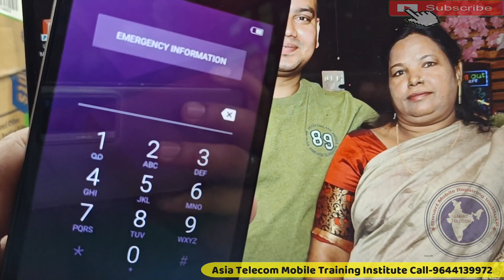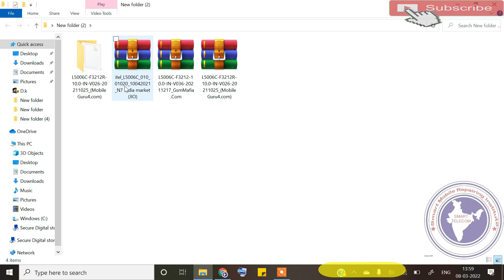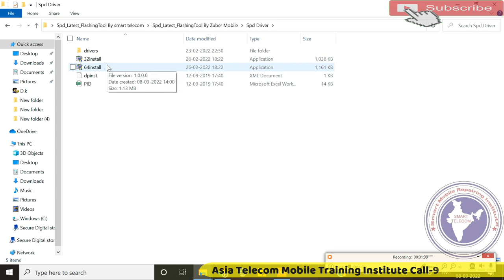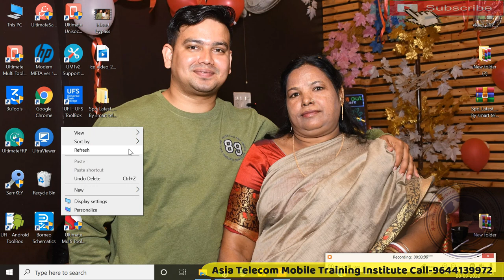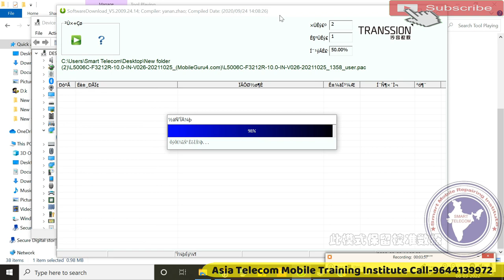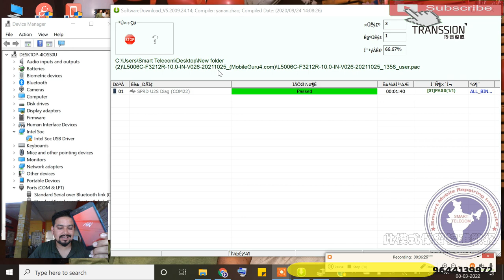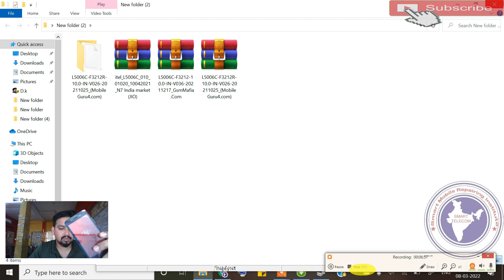itel A23 Pro रीस्टार्ट हो रहा तो ऐसे ठीक करे कोई Error नही | itel A23 Pro Restart Problem Solution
itel a23 auto off problem
itel a23 pro restart problem solution
itel a23 pro flashing error fixed
itel a23 pro flash file and tool

AsiaTelecom
Software_Training
Emmc/EMCP/UFS_Training
Hardware_Chip_Level_Training

➡ Specialty
• 12 Hour Full Day Practical Classes

• 8AM -11AM Particle Class Hand-skill
12PM to 5PM Theory Class
5:30PM to 8PM Particle Class - Tracing Fault finding

📲 Book
➡Advance Mobile Flashing Software Book buy Link (Hindi/English)